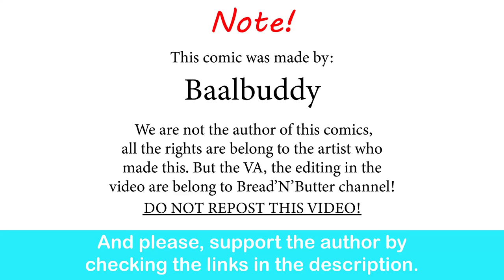The God Empress being Tsundere | Baalbuddy comic dub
Heresy rate drops to 0%.

Title: Divertissement - Pizzicato (from the ballet Sylvia)